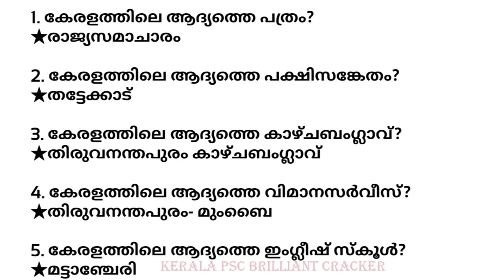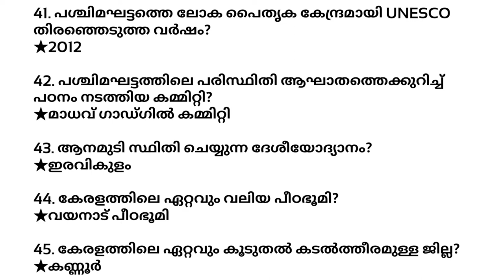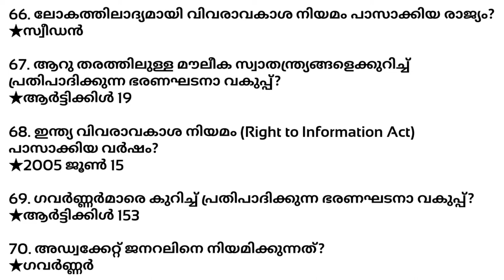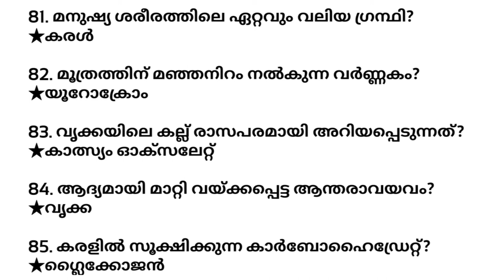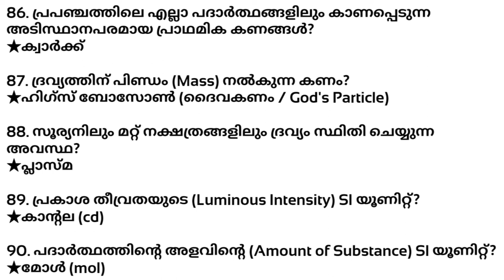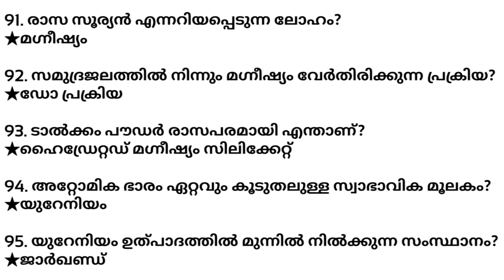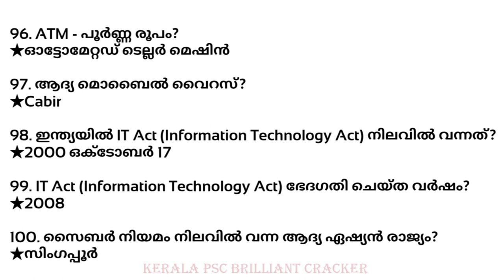DAILY100 GK KERALA PSC PREVIOUS QUESTIONS PART-1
DAILY100 GK PREVIOUS KERALA PSC QUESTIONS PART-8

Music Credit